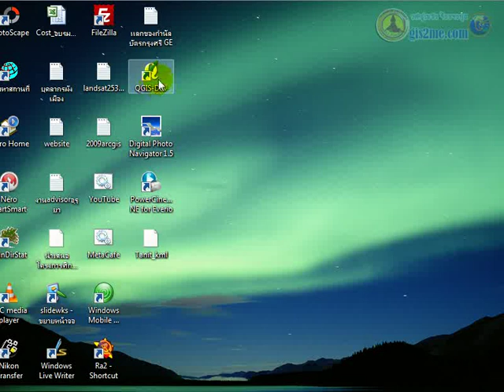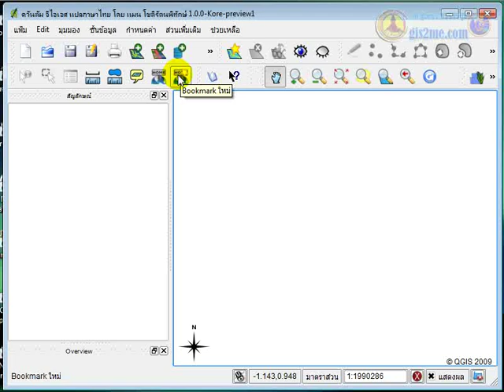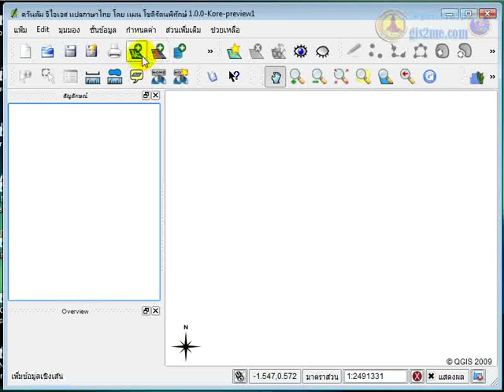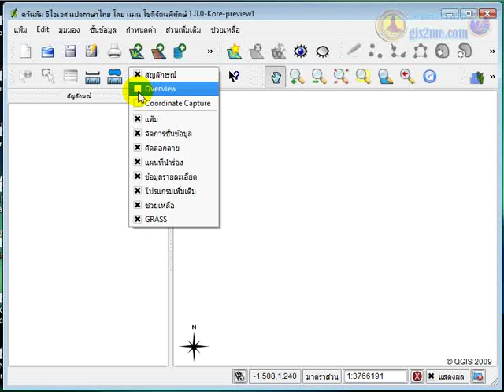QGIS ตอนที่ 1 ภาพรวมโปรแกรม QGIS